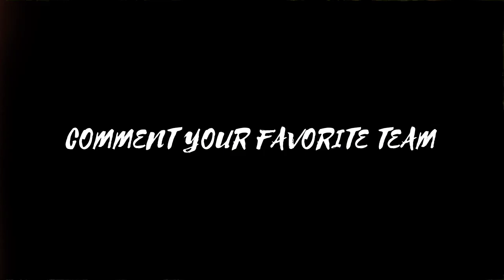Arijit Singh ও MS Dhoni একসাথে | তোমায় প্রণাম গুরুদেব | IPL 2023 Opening Ceremony | Lyadhkhor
তোমায় প্রণাম গুরুদেব 🙏🏻❣

Amar Mone holo ai bisoye aktu kotha boli, tai ai video ta banano, notun notun vlog, other video khub taratari asbe... pashe theko tomra 😌

Arijit Singh Live Performance In IPL 2023 opening ceremony